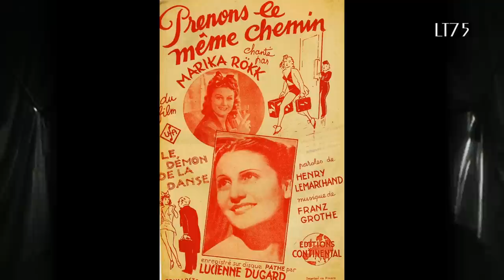"Sing mit mir! / Komm und gib mir deine Hand!"...Richard Blareau & Son Orchestre (Paris - 1943)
I was fortunate enough to spend a wonderful weekend in Paris where I took the time to go to flea markets, specialized shops (the wonderful Phonogalerie) and was happy to find many of the records I had been looking for for a long time... (and some of which I thought I'd never find).  Many of them will be featured in next few weeks... Some of these records have never been re-released or have rarely been heard since they were recorded... Many records offer alternate versions of songs that became popular during the Second World War and Occupation.

The first video features the excellent orchestra of Richard Blareau (1910-79).  I have very little information on him except that he made some excellent recordings at Odeon in the early 1940s.  I also have a Polydor record of him with Gino Bordin performing "J'attendrai" and "Un Soir et puis Toujours".  Later he seems to have turned to classical music.

In 1943 he recorded 2 songs from the German musical "Hab mich lieb" (Lit. Love me) starring Marika Rökk  which was shown in France as "Le Démon de la Danse" (Lit. The Dance Devil).  The songs are "Sing mit mir!" (Lit. Sing with me) and "Komm und gib mir deine Hand" (Lit. Come and take my hand) which became "Chante avec moi!" and "Prenons le même chemin" (Lit. Let's go the same way).  Both are very elaborate and rich recordings.  I decided to feature them in the same video and start with "Komm und gib mir deine Hand/Prenons le même chemin" and end with "Sing mit mir!" - the same order in which they appear in the movie.

The video features pictures and a montage of sequences from the movie "Hab mich lieb!".

For a "Hab mich lieb" medley by the Belgian orchestra of V.O. Ursmar, check my channel here :

A version of "Sing mit mir!" by the orchestra of Edmund Kötscher and vocals by actress/singer Herta Mayen can be found here :

About the record :

Odeon

281.602 / mx. Ki. 9540 / 9541

Paris,
1943

Record in good condition

This record was recorded with a Grado 78c cartridge and stylus. The restoration was done as truthfully as possible.